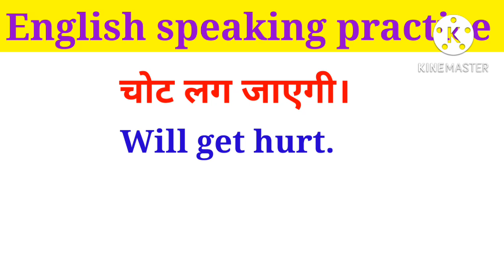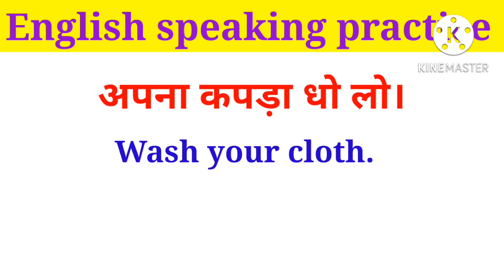बच्चो से अंग्रेजी में बात कैसे करे|english speaking practice|अंग्रेजी कैसे बोले|English spoken class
बच्चो से अंग्रेजी में बात कैसे करे|english speaking practice|अंग्रेजी कैसे बोले|English spoken class(@General classes@Bebanker@DSl@winner class@English class with pinku

दोस्तो इस वीडियो में  English speaking practice करवाया गया है

अगर आपको अंग्रेजी बोलना है तो मेरे चैनल को support करे ऐसे वीडियो देखने के लिए

Hii guys support me 🙏🙏🙏🙏🙏🙏🙏

Topic queris 👇

अंग्रेजी बोलने का सही तरीका क्या है
अंग्रेजी बिलकुल शुरू से बोलना सीखें
बिलकुल आसान तरीका से अंग्रेजी बोले
शुरू से अंग्रेजी बोले
अंग्रेजी बोलना कैसे सीखें
सुनकर अंग्रेजी बोले
बिलकुल छोटे–छोटे वाक्य से अंग्रेजी कैसे बोले
अंग्रेजी बोलने की शुरुआत कैसे करें
सुनकर english बोलने का अभ्यास करें
फटाफट अंग्रेजी कैसे बोले
शुद्ध–शुद्ध अंग्रेजी कैसे पढ़े
अंग्रेजी बोलने के लिए क्या करना पड़ेगा
अंग्रेजी कैसे बोले वीडियो
कम समय में अंग्रेजी कैसे बोले
english बोलना कैसे सीखें
बिलकुल ही कम समय में अंग्रेजी कैसे बोले
रोज–रोज अंग्रेजी बोलने का अभ्यास करे
अंग्रेजी बोलने का अभ्यास कैसे करें
how to speak english in fast
shuru se angreji kaise bole
how to learn speak english
english learn
roj english kaise bole
english kaise bolen
English speaking
sabse tej english kaise bole
aasan bhasha main angreji bolna sikhen
english speak
dailly use english word
english conversation
word meaning
daily use word meaning in my life
daily spoken conversation
learning english
important learning english word
english kaise boli jaati hai
english spoken class
english spoken class chanel